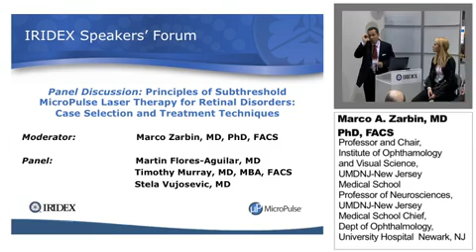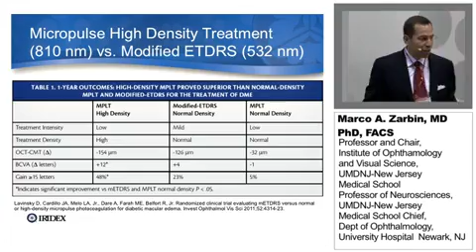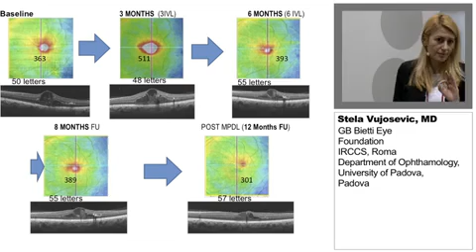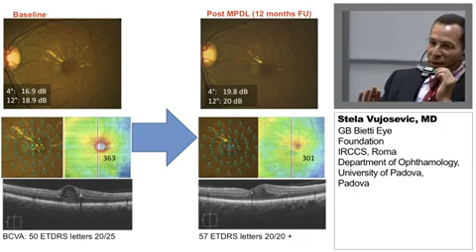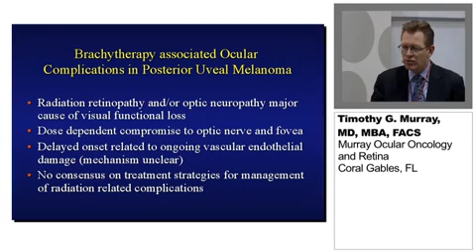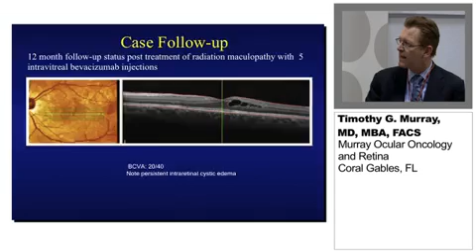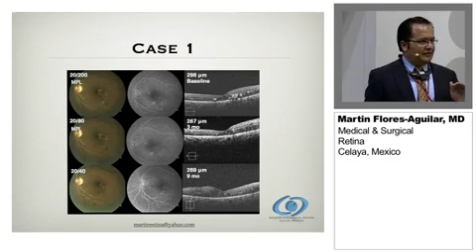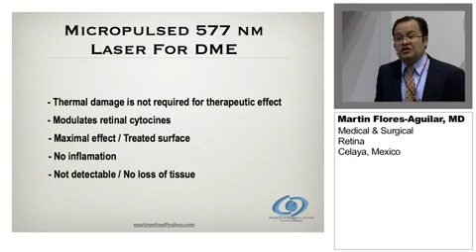Principles of Subthreshold MicroPulse Laser Therapy for Retinal Disorders